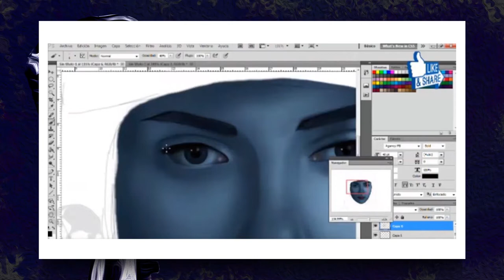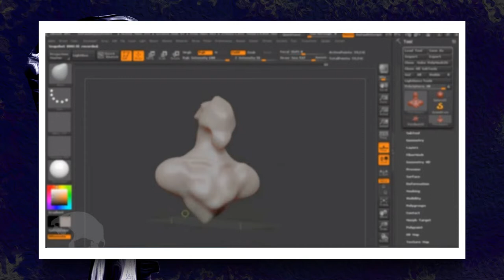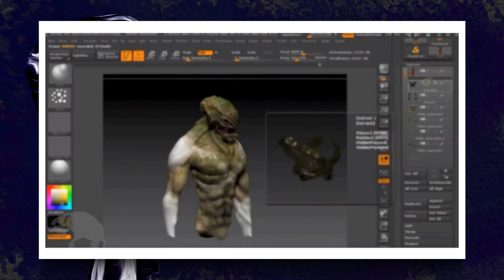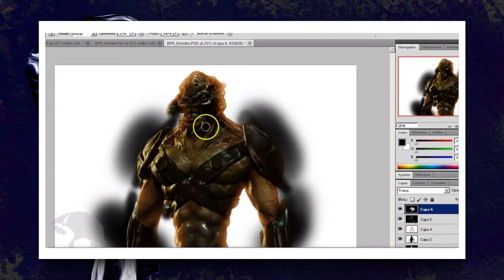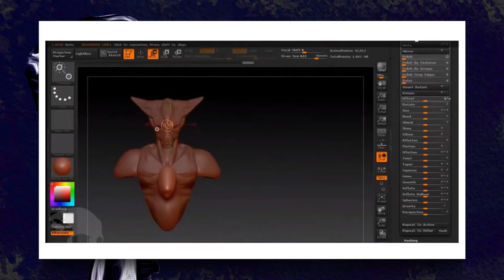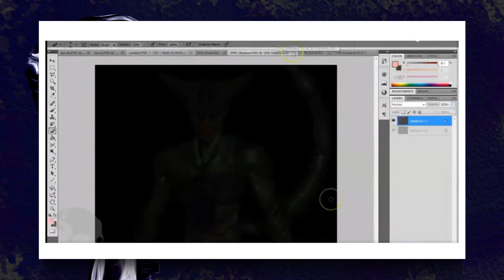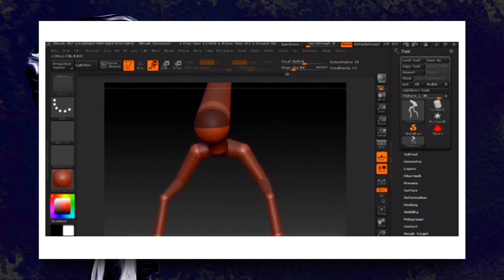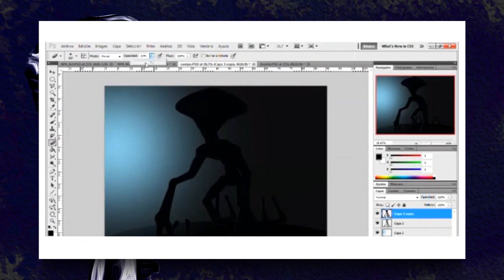Hablando con Artistas 🎤 DARÍO DURÁN (Talking to the Artists)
Este es un espacio creado para conocer el trabajo de otros artistas del medio y así promover sus iniciativas y obras de arte.

Redes de Darío Durán

Talenthouse

Mis Redes